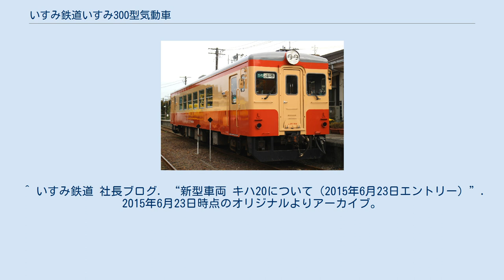いすみ鉄道いすみ300型気動車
いすみ鉄道いすみ300型気動車（いすみてつどういすみ300がたきどうしゃ）は、いすみ鉄道の普通列車用気動車（ディーゼル動車）である。
本形式と同様の車内設備等を備えるキハ20形についても本項で扱う。
 本形式は、開業時から使用してきたいすみ200'型の老朽化に伴う代替車両として、2012年（平成24年）から導入された車両で、同年1月3日にいすみ鉄道社長のブログで車体イメージ図が公表された。
運用は同年3月28日に臨時列車として開始されたのち、同年4月1日より定期列車としても開始された。
 車体は新潟トランシス製軽快気動車の標準的なもので、貫通型の両運転台車である。
前照灯と尾灯は左右の前面窓の上部に両者が一体化して装備されている。
 なつかしい昭和の雰囲気をイメージして紺のモケットに下段上昇式に開く窓に設計され、バリアフリー対応の洋式トイレも設置されている。
座席配置は「ムーミン列車」など観光列車としての運用を考慮してクロスシートとなった。
クロスシートは開業時に用意されたいすみ100型にも備えられていたが、こちらは後年の改造によりロングシート化され消滅していた。
 本形式は、2014年度までに3両を導入する予定であったが、2015年（平成27年）6月22日に最後の1両が搬入された。
この車両は、本形式同様クロスシート装備のトイレ付で、いすみ350型同様、前面・側窓の形状が国鉄キハ20系気動車を模したものとなっており、さらに塗装もクリーム4号と朱色4号の塗り分け（国鉄気動車一般色）である。
形式はモデルとなった国鉄キハ20形に因んでキハ20形とされ、番号は仕様が同じいすみ300形の続番の303となるところであったが、かつて国鉄に在籍した同名車両に敬意を表して1000番台とし、「キハ20 1303」となっている。
 ^ いすみ鉄道 社長ブログ. “新型車両のご案内（2012年1月3日エントリー）”. 2012年6月27日時点のオリジナルよりアーカイブ。
2021年4月3日閲覧。
 ^ いすみ鉄道 社長ブログ. “新型車両　いすみ300形　運転開始（2012年3月28日エントリー）”. 2015年3月18日時点のオリジナルよりアーカイブ。
2021年4月3日閲覧。
 ^ いすみ鉄道 社長ブログ. “いすみ３５０形誕生秘話（2013年3月28日エントリー）”. 2015年4月20日時点のオリジナルよりアーカイブ。
2021年4月3日閲覧。
 ^ いすみ鉄道 社長ブログ. “新型車両が到着しました。（2015年6月22日エントリー）”. 2015年6月23日時点のオリジナルよりアーカイブ。
2021年4月3日閲覧。
 ^ いすみ鉄道 社長ブログ. “新型車両 キハ20について（2015年6月23日エントリー）”. 2015年6月23日時点のオリジナルよりアーカイブ。
2021年4月3日閲覧。